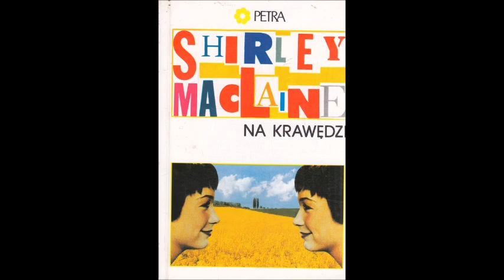SHIRLEY MacLAINE - Na Krawędzi cz 3 Audiobook zrobiony przez Expressivo